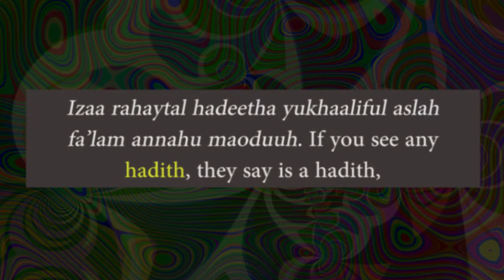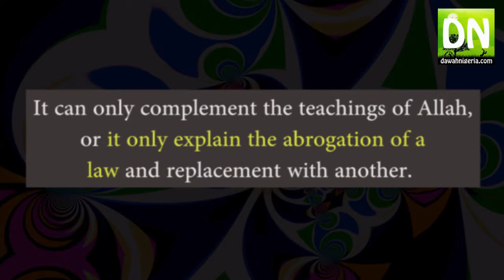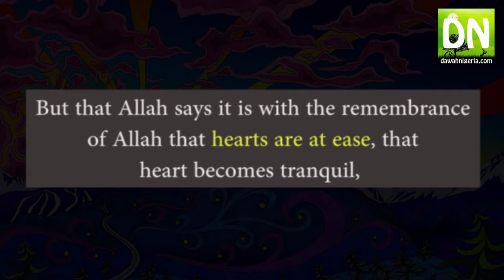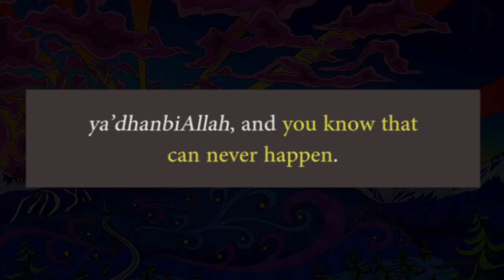Explanation On A Wrong Hadith That Talks About Dhikr - Ustadh Umar Dada Paiko - dawahnigeria.com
There are a lot of fabricated Hadith. Here is one fabricated hadith that talks about Dhikr. This Hadith is demystified by Sheikh Umar Dada Paiko.

PLEASE NOTE:
We are far from being free from mistakes, please keep in mind that no human is perfect and mistakes can be made.